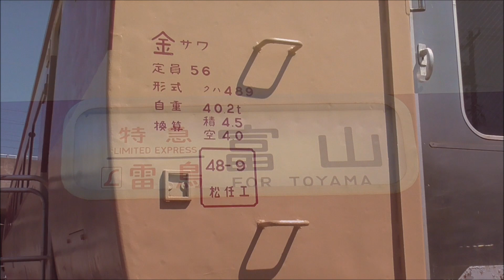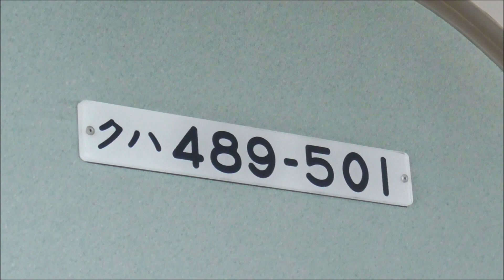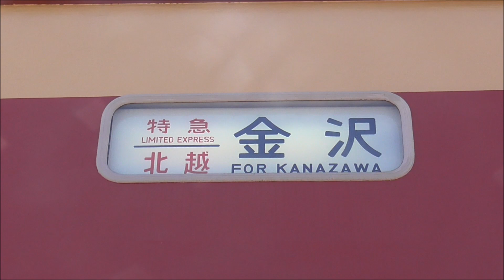20240503～0505 新幹線・IRいしかわ鉄道 GW後半戦の撮影記 その1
GW後半戦の撮影記、その1です。
平日を挟んで4連休、クハ489もいろんなマークを付けてました。

5/3撮影
00:00　新幹線つるぎ23号23E敦賀行
00:39　新幹線つるぎ20号20E富山行
01:48　新幹線はくたか566号566E東京行
03:13　土居原ボンネット広場 クハ489-501 (絵入り『あさま』)
5/4撮影
04:40　521系IR12編成+IR11編成 8643M金沢行
05:07　521系IR16編成 1332M福井行
05:24　521系IR20編成+IR18編成 335M金沢行
05:51　土居原ボンネット広場 クハ489-501 (絵入り『みどり』)
5/5撮影
06:36　土居原ボンネット広場 クハ489-501 (絵入り『スーパーかがやき』)
06:47　521系IR16編成 1649M金沢行
07:10　521系HF14編成+HF10編成 340M福井行
07:27　521系IR09編成 1343M金沢行
07:54　521系IR13編成 1644M小松行
08:14　521系IR13編成 1651M金沢行
08:37　521系IR11編成+IR12編成 342M福井行
09:03　521系HF15編成 1345M金沢行

5/5は撮影量が多かったので前半後半で分けてます。
その1ではIRいしかわ鉄道の様子を。